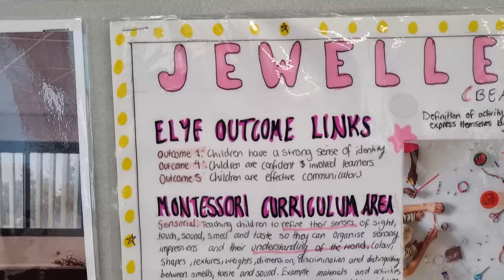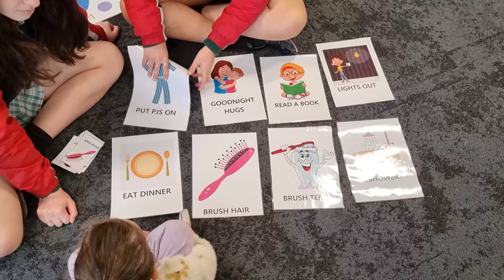A partnership between Henley High School and Henley Community Kindergarten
Our Year 10 Child Studies students build valuable skills in early years education that can lead to genuine career opportunities, all the while supporting Henley Community Kindergarten's children with their own learning and development.

The partnership between Henley High School and Henley Community Kindergarten has been growing strongly over the past six years. Here's what some of the children have had to say about it:
"They teach us how to do stuff."
"They are fun to play with."
"They're very nice."
"We like going on adventures to the high school."

A special partnership which supports learning and promotes all the wonder and joy of early years education.